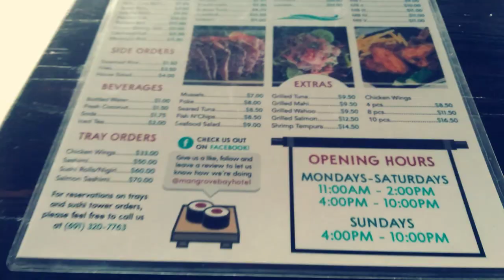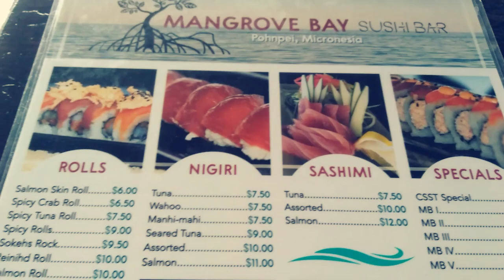Micronesian News Broadcast January 17,2019 Thursday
Kaselehlie Maingko! On today's episode...
*🇫🇲FSM officials meet up with the Executive Administrator for the FSM Trust Fund. (0:23)
* 🇬🇺🇫🇲 UOG scholars share Micronesian history in England. (1:51)
*🗣️Announcements (2:44)
Matson lowers surcharge for Micronesia.
Ou Ya Leng #6 update
Pacific Literature (click link)
FSM Association helping in the cases of Taniako Pwuchar and Elton Masasi
*☁️ Weather forecast (3:55)
*🍣 Food Review (4:35)

Hello everyone! First, we would like to thank you all for your love and support! It means a lot to know that what we do can have an impact on you. Also, click on that link to review some Micronesian literature! When we write our own stories, we control our destiny.